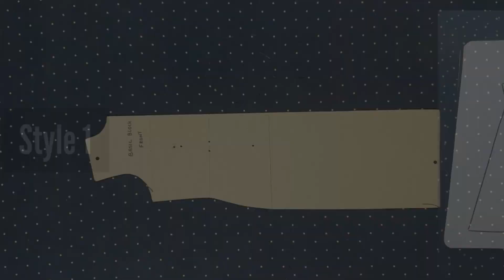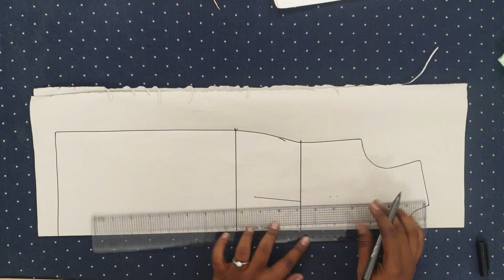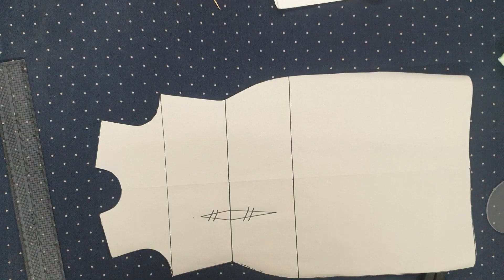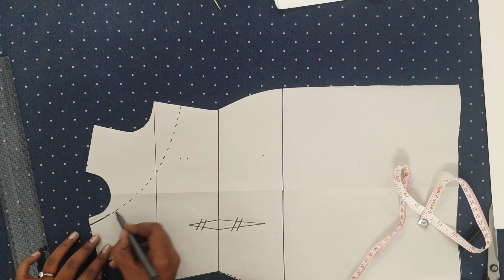Overlap Necklines & Wrap dresses|3 styles|Tamil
Hey guys!

Let's learn how to make 3 variations of overlap necklines for wrap dresses!

Happy Sewing!